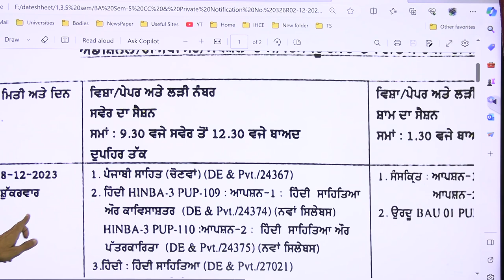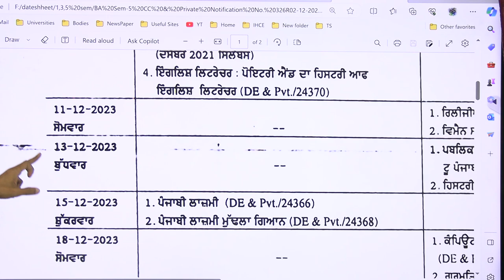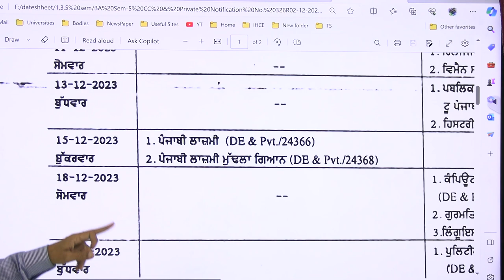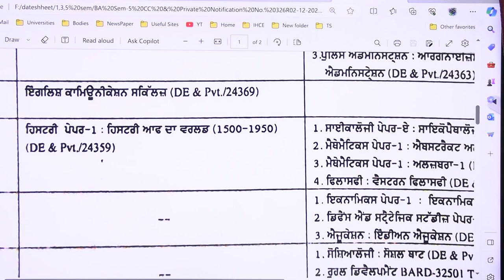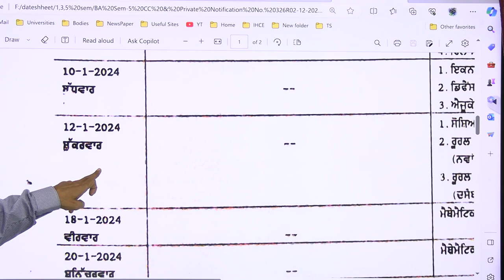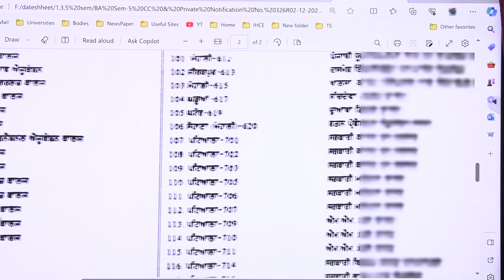Date sheet of additional paper sem 5 Punjabi University Patiala Dr Tirath singh l Learn to Actualize